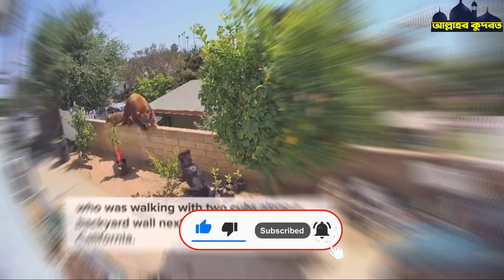এই মেয়েটি কাপড় ছাড়া রাস্তায় বের হল তারপর কি হল দেখুন ! আল্লাহর কুদরত দেখুন ! miracle of allah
আপনারা সকলেই আল্লাহর কুদরতের ভিডিও দেখতে ভালবাসেন এবং আল্লাহর কুদরতি কারিশমা ভিডিও দেখতে অনেক বেশি ভালবাসেন, যে ভিডিও গুলো আপনি আপনার জীবনে কখনোই দেখেননি। আজকের পর্বে আমি আপনাদের জন্য ঠিক তেমনই কিছু ভিডিও নিয়ে এসেছি। এই ভিডিওটি সম্পূর্ন দেখলে আপনি হতবাক হয়ে যাবেন এবং সুবহানআল্লাহ বলতে বাধ্য হবেন। আর ভিডিওতে অবশ্যই একটি লাইক করে দিন।